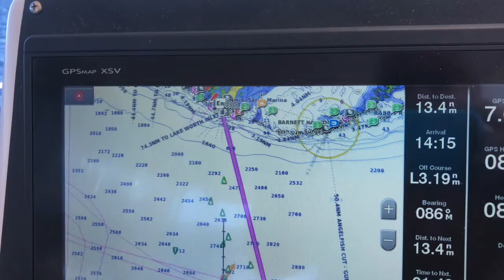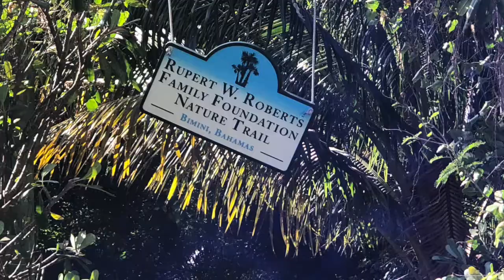Bahamas Bound Episode16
Finally out of the Florida Keys to the Bahamas.   A dream realized.  We crossed the Gulf Stream.